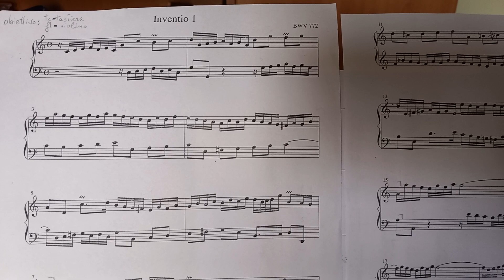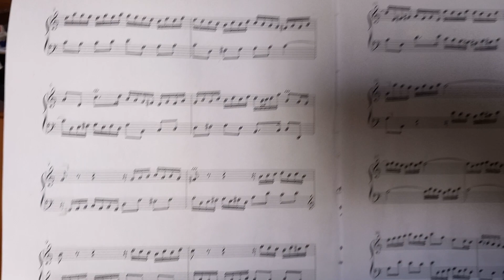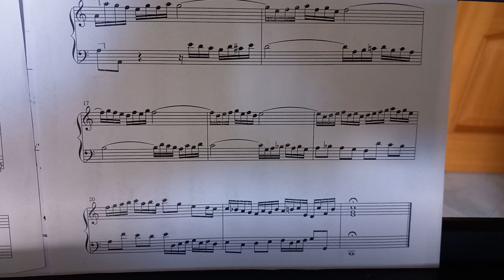"Base" invenzione n.1 per trombino e/o tromba in mib